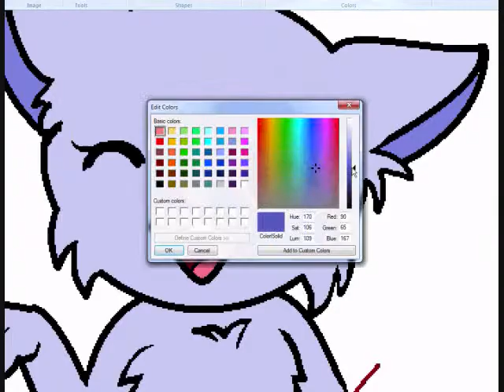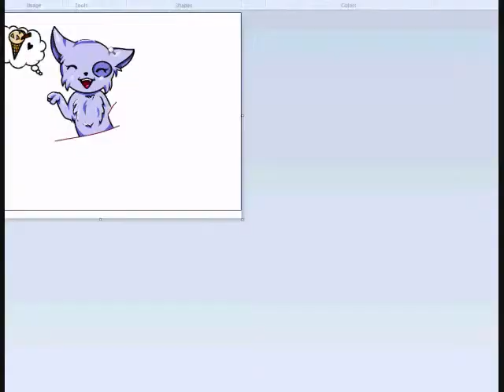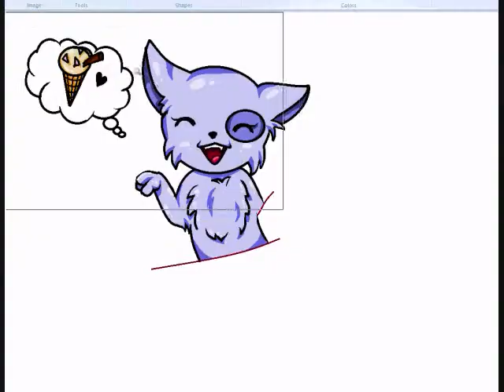Speed Paint : More IceCream Cat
Hey guys! i'm here with a new video! Like? ^_^ ^^

Song : Thrift Shop- Nightcore